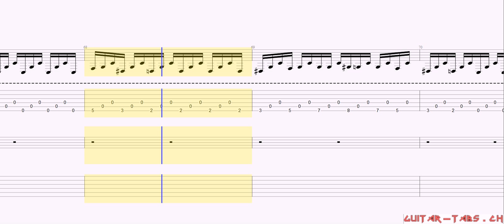System Of A Down Tabs - Aerials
System Of A Down Tabs
Aerials